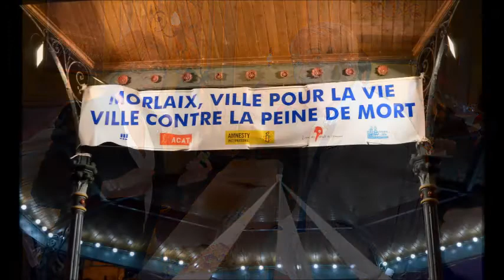Morlaix vœux 2014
clip diffusé lors de la cérémonie des vœux d'Agnès Le Brun, député maire de Morlaix